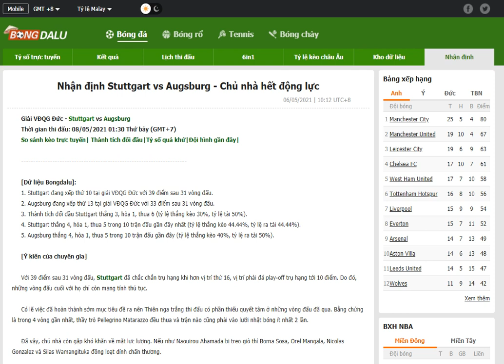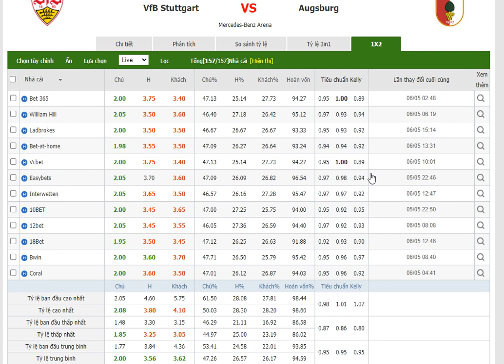Nhận định Stuttgart vs Augsburg- Bongdalu.com- bóng đá anh